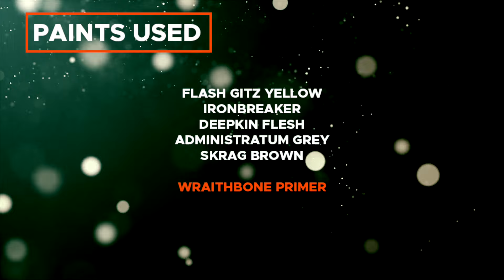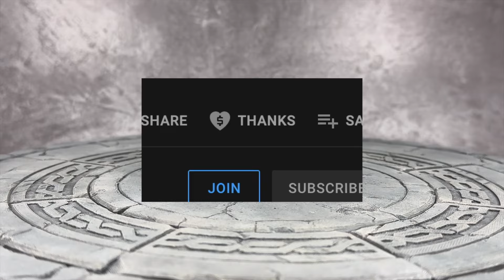Relax and Paint: Kroot Hounds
Today we finish off our coverage of the Kroot with the Hounds but we do something a little different here.

For Chamela - Will Harrison
Petals on Dusty Soil - Rand Aldo
Lost in the Woods - Guustavv
A Somber View - Andres Cantu
Sunday Coffee - Rebecca Mardal
Alone on the Lake - baegel
Mosaic Mist - Dusty Decks
Whispers of the Wasteland - Victor Lundberg
Varyra - Sandra Marteleur
Nightcap - Auxjack
Mezcal Negroni - Auxjack
Always What it Seems - Guustavv
So We Were - Rebecca Mardal
Marygold Spring - Daniel Kaede
Fireside Advice - American Legion
Embers of Autumn - American Legion
Slow Wave - Roots and Recognition

Paints used:

Gryph-Charger Grey
Cygor Brown
Black Legion
Black Templar
Akhelian Green

Coelia Greenshade
Poxwalker
Carroburg Crimson

Flash Gitz Yellow
Ironbreaker
Deepkin Flesh
Administratum Grey
Skrag Brown

Wraithbone Primer